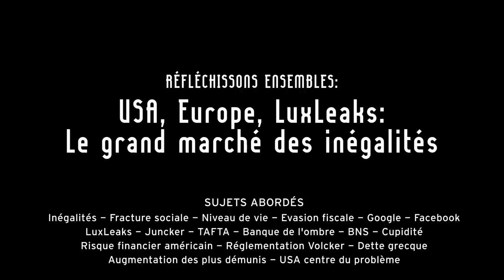USA, Europe, LuxLeaks : Le grand marché des inégalités